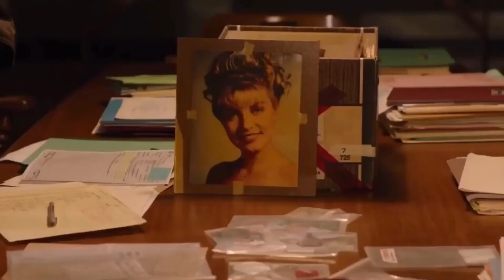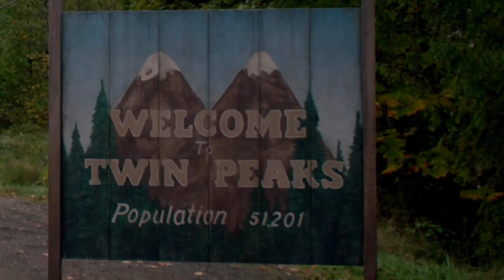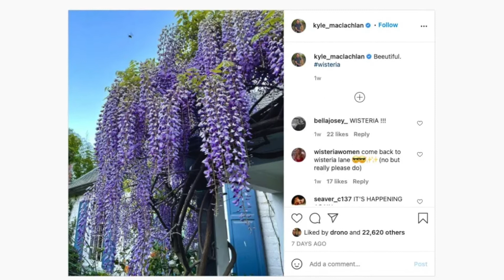UNRECORDED NIGHT | Die neue DAVID LYNCH-Serie auf NETFLIX | Special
Was für ein Paukenschlag! Im letzten Jahr wurde herausgefunden, dass Netflix und mein Lieblingsregisseur David Lynch, zusammen an einer Serie arbeiten, die wohl „Unrecorded Night“ heißen soll. Natürlich wurde ich extrem hellhörig, denn David Lynch ist auch der Erschaffer meiner Lieblingsserie Twin Peaks, die er 2017 erst mit einer dritten Staffel vollendete. Zumindest glaubten wir das. Ob die neue David Lynch-Serie auf Netflix etwas mit Twin Peaks zu tun hat, was wir bereits über „Unrecorded Night“ wissen und wann sie erscheinen soll, das berichte ich dir in diesem Video. Viel Spaß.

Auf Letterboxd schreibe ich auch Kritiken und ihr bekommt immer wieder Filmtipps.

Vielen Dank an Tim Carrey, der sich um die Designs des Kanals kümmert. Auch er betreibt einen YouTube-Kanal über Filme, also guckt euch das an

Time Stamps:

00:00:00 Einleitung
00:00:50 Was ist Unrecorded Night?
00:02:22 David Lynch und Netflix
00:03:41 Unrecorded Night = Twin Peaks?
00:05:25 Abmoderation